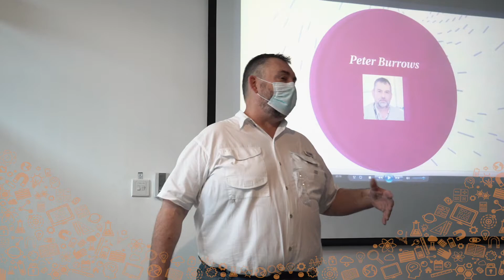Young ADIPEC 2021 Weatherford Field Trip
15 High School students from Khalifah Bin Zayed School joined Young ADIPEC for a field trip to Weatherford. Students toured the manufacture ADM plant and had a good opportunity to learn more about the wireline production services, different kinds of drill pipes and were introduced to a wide range of essential tools and equipment that are used in drilling oil. Students gained more information about the health and safety rules and regulations within the oil and gas industry.